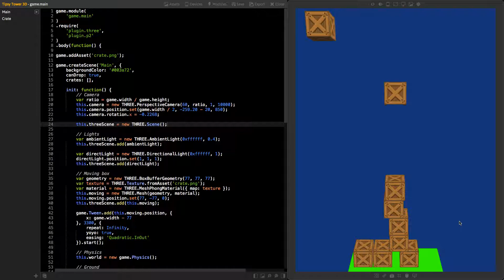Panda 2 Game template: Tipsy Tower 3D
3D version of Tipsy Tower game template. Uses Three.js plugin for 3D rendering.